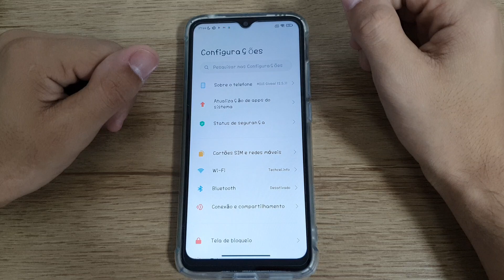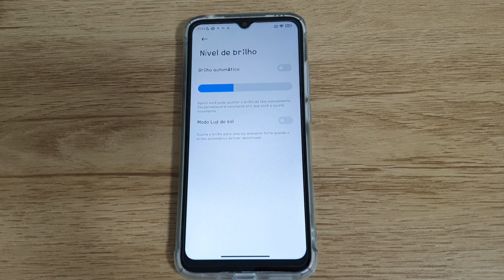Como desativar o brilho adaptável no seu Redmi 10A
Fala pessoal!! vou mostrar nesse video passo a passo de como desativar o brilho adaptável no seu Redmi 10A

★ LINK ONDE COMPRAR:
★Moto G60